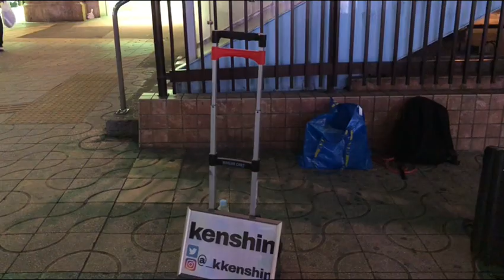Kenshin「君という名の翼/コブクロ」cover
路上ライブ
上野駅
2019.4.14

Kenshin